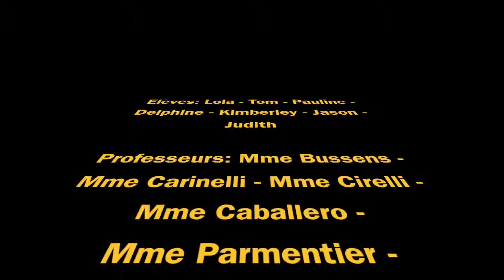Répétition FLASH MOB - Institut Sainte Marie (ISM) Châtelineau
Répétition générale Flash MOB le 3 avril 2015 à 12h15 dans la cour de récréation ET le vrai Show le 24 avril 2015 à 16h15. Venez nombreux... ;-)